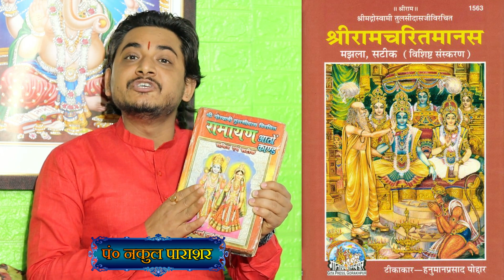ग्रन्थ पढ़ने की जरूरत क्यों?